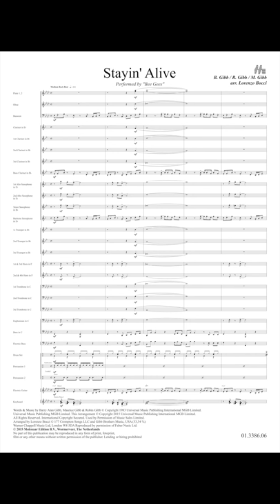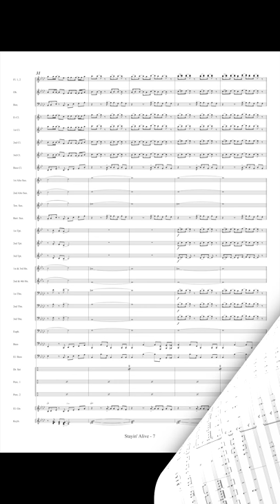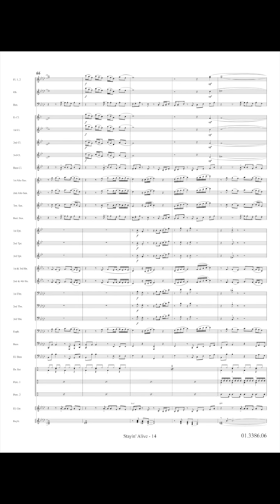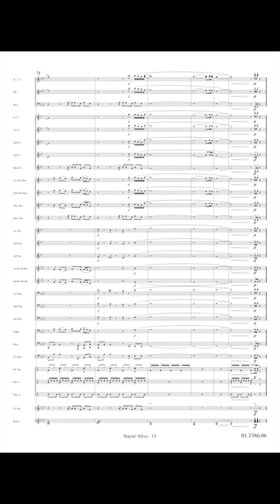Stayin' Alive - Barry Gibb/Robin Gibb/Maurice Gibb/Arr. Lorenzo Bocci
Stayin’ Alive is a disco song by the Bee Gees from the Saturday Night Fever motion picture soundtrack. The song was written by the Bee Gees members (Barry, Robin and Maurice Gibb). It was released on 13 December 1977. Upon release, Stayin’ Alive climbed the charts to hit the number one spot on the Billboard Hot 100 the week of 4 February 1978, remaining there for four weeks. It is one of their signature songs.